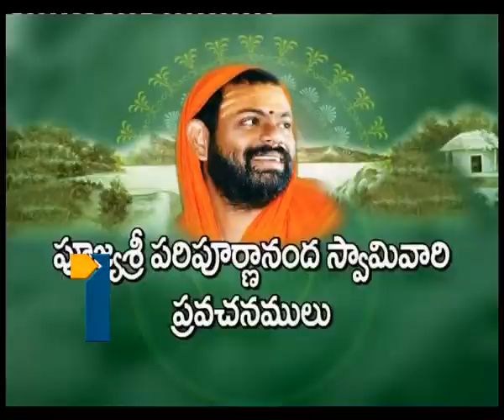Aaradhana_120713_Part3